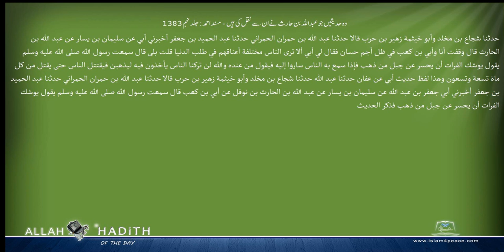وہ حدیثیں جو عبداللہ بن حارث نے ان سے نقل کی ہیں مسند احمد Musnad Ahmad Islam4Peace com